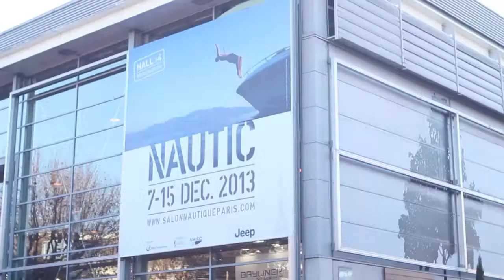NauticExpo: Webasto at the 2013 Paris Boat Show, Nautic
Webasto at the 2013 Paris Boat Show, Nautic.